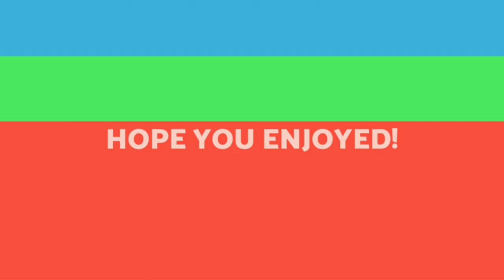ORIGAMI SANTA CLAUS | ORIGAMI CHRISTMAS DECORATIONS | DIY ORIGAMI PAPER SANTA CLAUS